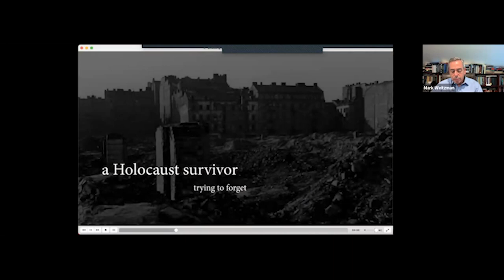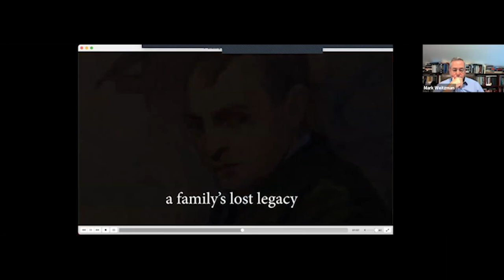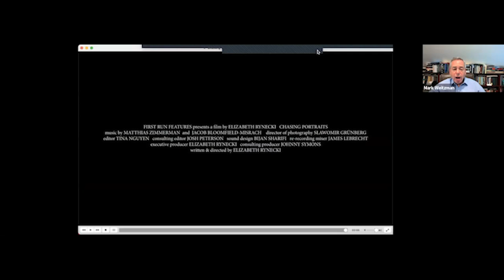MyPropertyStory Webinar Series:Chasing Portraits:The Quest to Recover Art Lost During the Holocaust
The webinar features filmmaker Elizabeth Rynecki (Chasing Portraits), as she seeks to recover the paintings of her Polish-Jewish great-grandfather, lost during the Holocaust. Experience this powerful story and engage in a thought-provoking conversation about art, heritage, and the pursuit of truth and connection. The webinar focuses on the movie and also examines art looted from Poland during the Holocaust. Hosted by Mark Weitzman, Chief Operating Officer, WJRO, featuring a presentation by Dr. Wesley Fisher, Director of Research, Claims Conference and WJRO, and a Q & A with filmmaker Elizabeth Rynecki and her father Alex Rynecki. Introduction by Gideon Taylor, President, WJRO. The MyPropertyStory webinar series seeks to elevate the personal stories of Holocaust survivors and their families as part of the MyPropertyStory social media campaign.